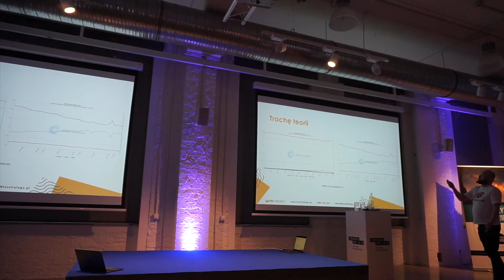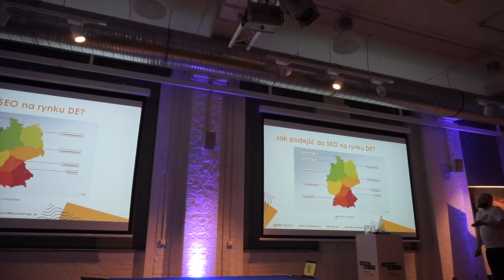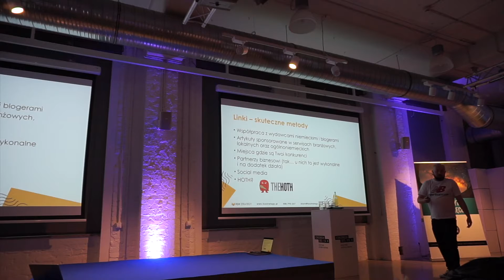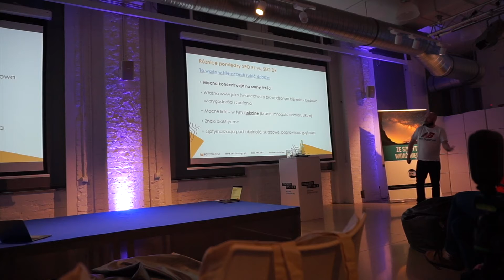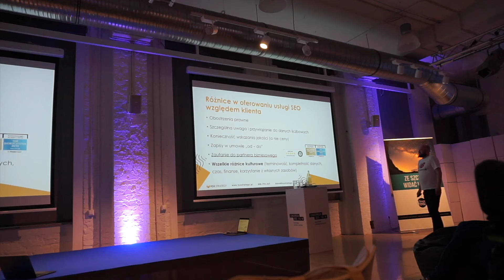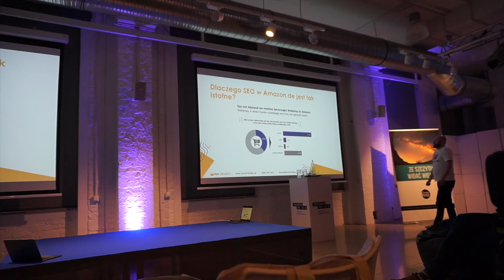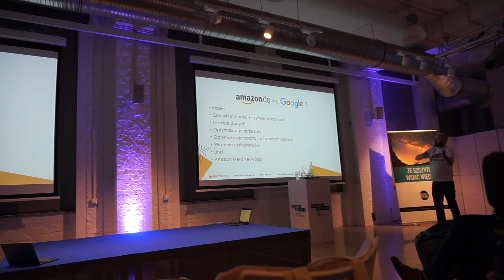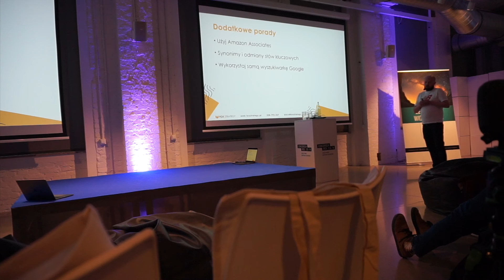Kamil Demidowski - Pozycjonowanie w Google.de - Live z SEO MeetUp w Poznaniu (26.04.2019)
Live z wystąpienia Kamila Demidowskiego z Fox Strategy na 3. edycji SEO MeetUp! w Poznaniu.

Z nagrania dowiesz się m.in.:
► Jaka jest charakterystyka rynku SEO w Niemczech;
► Dlaczego zorientowane na pozycjonowanie Niemcy tak różni się do działań podejmowanych na rynku Polskim?
► Na co zwracają uwagę niemieccy odbiorcy w internecie?
► Czy sama znajomość języka niemieckiego jest wystarczająca by samodzielnie prowadzić działania SEO na tamtejszym rynku?
► SEO w Amazon.de - jakie są kluczowe elementy (czynniki) rankingowe w Amazon i na co zwrócić uwagę optymalizując swoje karty produktowe?

Chcesz dowiedzieć się jak pozycjonowanie stron w niemieckim Google może przynieść korzyści dla Twojego e-biznesu? różni się od tego na rynku polskim?

Rozważasz pozycjonowanie w Google de? Dowiedz się więcej na stronie Fox Strategy i skontaktuj się z nami!